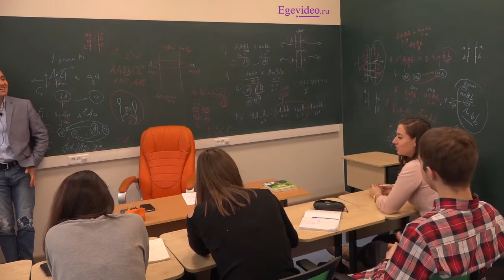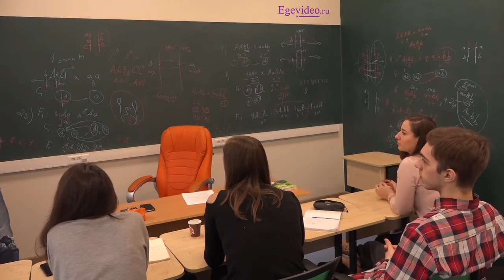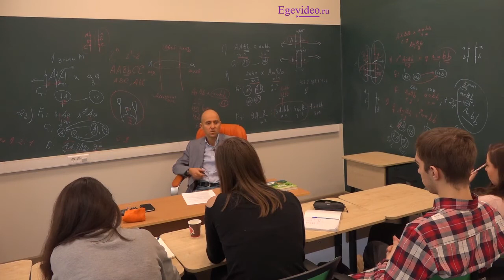5. О биохимическом методе. Анемия и фенилкетонурия